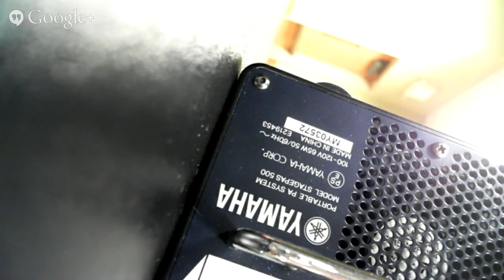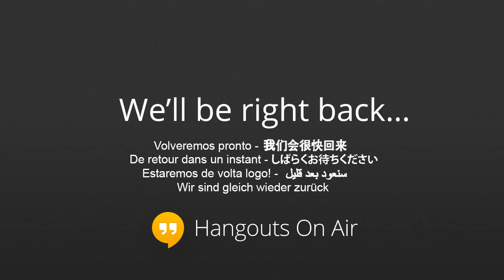Nimrod and Babylon - Pastor Jason Cooley